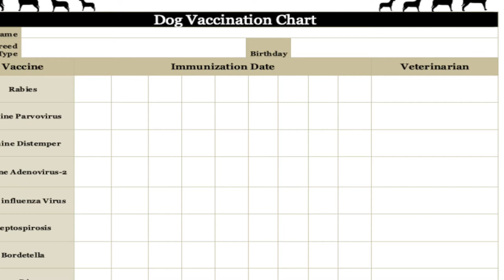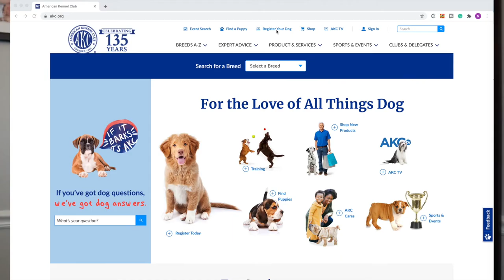18 Questions You Must Ask Your Miniature Pinscher Dog Breeder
What do you need to ask a breeder before selecting your new Miniature Pinscher puppy? In this video, we give you 18 questions you must get the answer to before deciding on the breeder you are going to use.

Would you like your Min Pin featured on Min Pin Nation? I am always looking for video footage to show off this wonderful breed.

My Favorite Products:

-Dry Food
-Puppy Food
-Dog Treats
-Kong Toy

If you enjoyed this video we would love your support of Min Pin Nation

Camera: Canon M50
Microphone: Tascam DR-10L